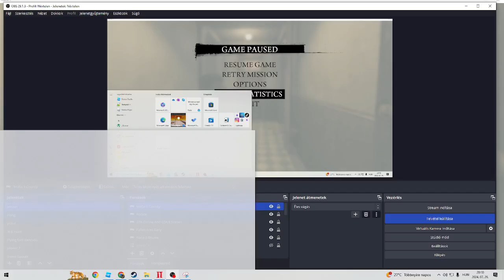Mafia 2 anybody a home Footage Remuxed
The Wans,t joe a home of Bell